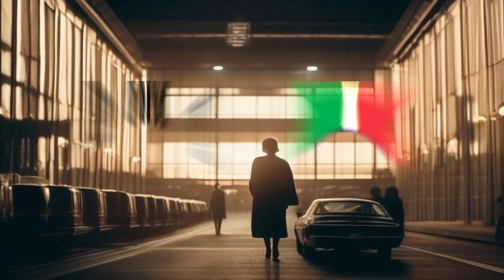💯🚗 Best Selling Cars and Countries 👌👍💯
in this video, we will examine the logos of the best selling cars and the flags of their countries.